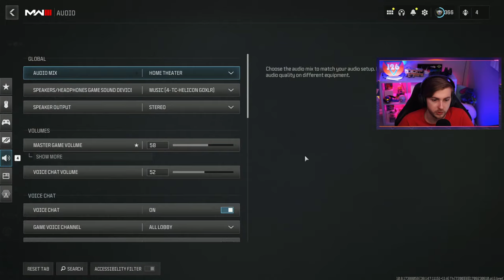Soloing the Red Worm & The Servers (Modern Warfare 3 Zombies)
Trying to solo the red worm boss fight and the Zombies Servers.
✅LINKS✅
👕MERCH 👕

Main Monitor
2nd Monitor
Monitor Stand